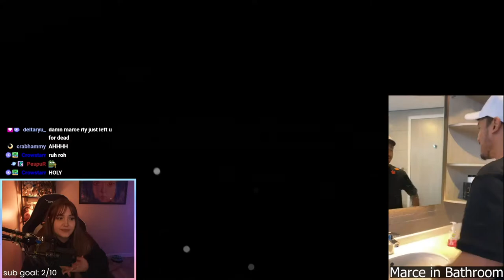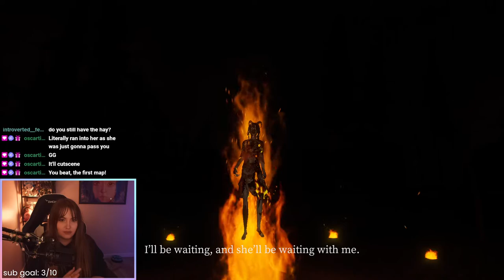DEVOUR part 2 the finale | mykayla